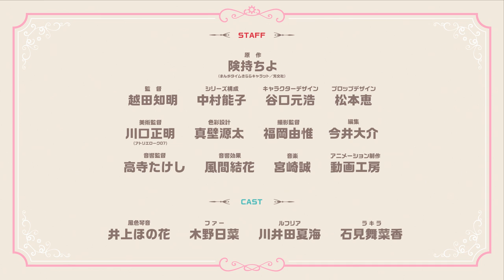TVアニメ『RPG不動産』 第2弾PV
TVアニメ『RPG不動産』
2022年4月6日（水）より放送開始！
異世界でのお部屋探しは「RPG不動産」」 へ！

【On Air／Streaming】
AT-X：4月6日より毎週水曜 21：30～
TOKYO MX：4月6日より毎週水曜 23：00～
サンテレビ：4月6日より毎週水曜 24：00～
ＢＳ日テレ：4月7日より毎週木曜 24：30～
KBS京都：4月7日より毎週木曜 25：00～
テレビ愛知：4月8日より毎週金曜 27：05～

dアニメストア：4月6日より毎週水曜 22：00～
地上波先行・単独最速配信決定！

【Introduction】
魔王が倒され、世界が平和になってから15年。
風色琴音は、新居を探して「RPG不動産」に訪れるが、
実はそこが琴音の就職先だった！

同僚は、自由でやんちゃなファー、仕事に厳しい僧侶のルフリア、
可憐な見た目と裏腹な強さをもつ戦士のラキラ。

琴音は３人と一緒に力を合わせて、
家探しに訪れる一風変わったお客さんたちからの無理難題を
仲良く楽しく解決しながら、新しい住まいを提供していく。

大切な物件探しは「RPG不動産」にお任せください！
水のなかでも、雲の上でも、どんな場所だって、
きっとあなたが喜んでくれる素敵な物件を見つけてみせます。
異世界おしごとファンタジー、開幕！

【Cast】
風色琴音：井上ほの花
ファー：木野日菜
ルフリア：川井田夏海
ラキラ：石見舞菜香

【Staff】
原作：険持ちよ（まんがタイムきららキャラット/芳文社）
監督：越田知明
シリーズ構成：中村能子
キャラクターデザイン：谷口元浩
プロップデザイン：松本恵
美術監督：川口正明(アトリエローク07)
色彩設計：真壁源太
撮影監督：福岡由惟
編集：今井大介
音響監督：高寺たけし
音響効果：風間結花
音楽制作：日本コロムビア
アニメーション制作：動画工房
製作：『RPG不動産』製作委員会

【Music】
オープニング・テーマ 「Make Up Life!」
歌：風色琴音、ファー、ルフリア、ラキラ（CV：井上ほの花、木野日菜、川井田夏海、石見舞菜香）
2022年4月27日発売！

エンディング・テーマ「Awesome！」
歌：まねきケチャ
2022年4月20日発売！

©険持ちよ・芳文社／『RPG不動産』製作委員会